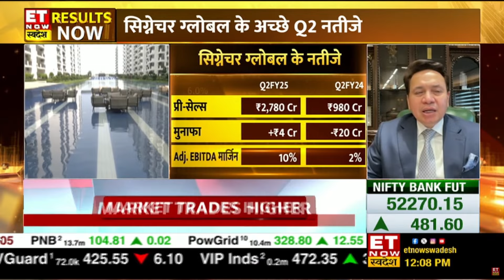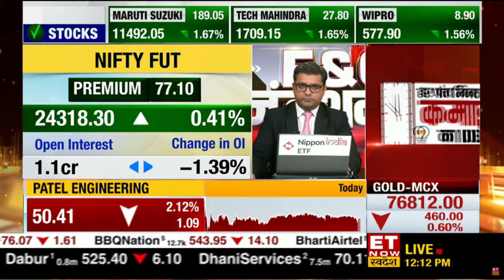Watch as Mr. Pradeep Aggarwal discusses key achievements for Q2 and H1 FY25 on ET Now Swadesh.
Signature Global Q2 & H1 FY25 Performance Highlights 📈

Watch as Mr. Pradeep Aggarwal, Founder & Chairman of Signature Global, discusses key achievements for Q2 and H1 FY25 on ET Now Swadesh. From remarkable pre-sales growth to boosted revenues and strong collections, discover how Signature Global is setting new benchmarks in India's real estate sector.

Don’t miss out on the insights—click to watch!